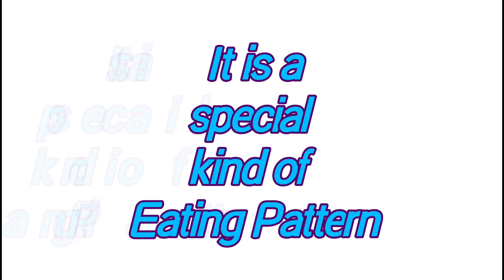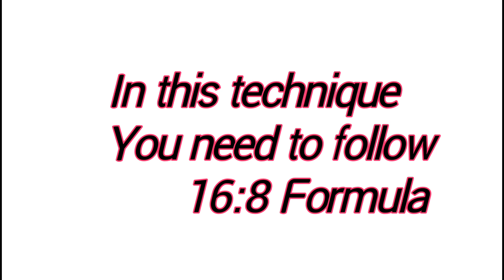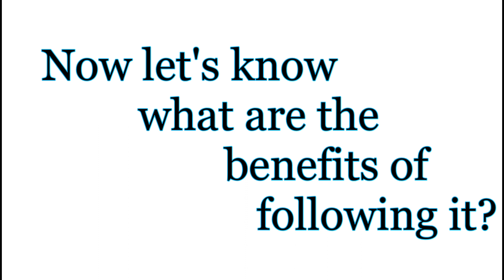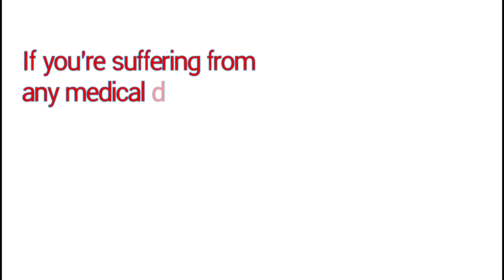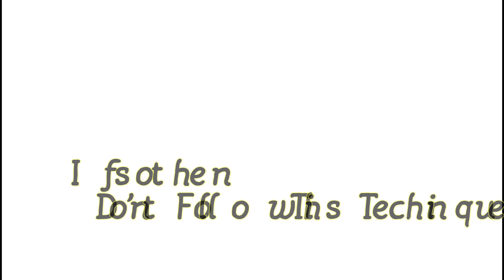Intermittent Fasting|||Learn With Abhijeet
🙏JAY JAGGANNATH🙏

THIS VIDEO IS ALL ABOUT MY PERSONAL EXPERIENCE. THIS TECHNIQUE HELPED ME A LOT IN MY PERSONAL DEVELOPMENT. I HOPE THIS WILL ALSO GONNA HELP YOU ALL.

I WAS OVERWEIGHT SINCE MY CHILDHOOD. THIS TECHNIQUE HELPED ME A LOT IN LOOSING MY BODY WEIGHT & BODY FAT. I FOLLOWED IT SINCE LAST 3 MONTHS AND I HAVE GOT MANY BENEFITS.
I WILL RECOMMEND YOU TO FOLLOW THIS TECHNIQUE FOR ONE MONTH. THIS TECHNIQUE NOT ONLY HELPED IN BODY FAT LOSS BUT ALSO IMPROVE YOUR MENTAL CLARITY AND MANY MORE.

FRIENDS DON'T FORGET TO GIVE YOUR VALUABLE FEEDBACK.

Keep learning;
Keep Supporting.

LearnWithAbhijeet
learnwithabhijeet
LEARNWITHABHIJEET